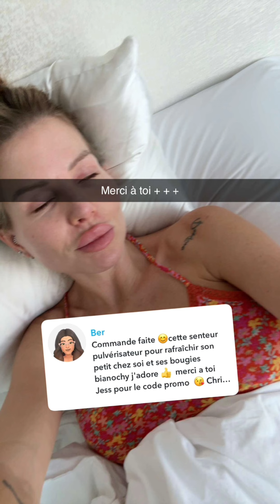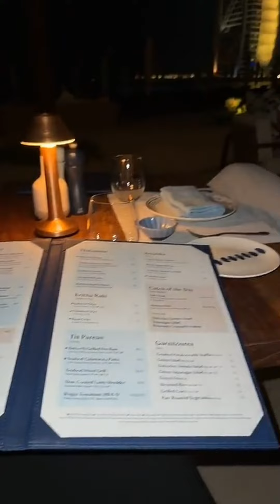Jessica et Thibault à Dubaï : 14/11/2024